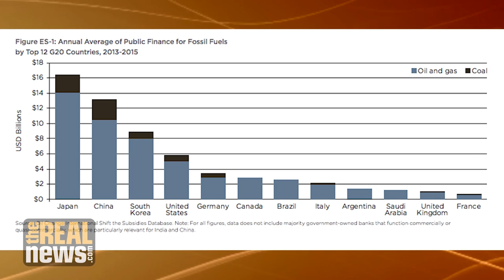How G20 Governments are Financing Climate Disaster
The G20 nations provide four times more public financing to fossil fuels than to clean energy, according to a new report from Oil Change International's Alex Doukas